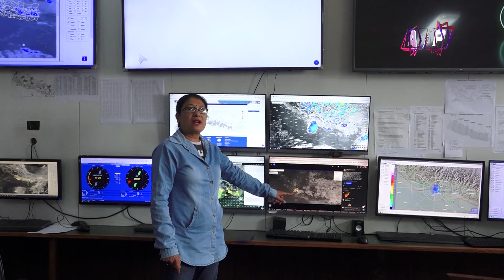पश्चिमी र स्थानीय वायुको आंशिक प्रभावका कारण मौसममा बदली | AP REPORT | AP1TV